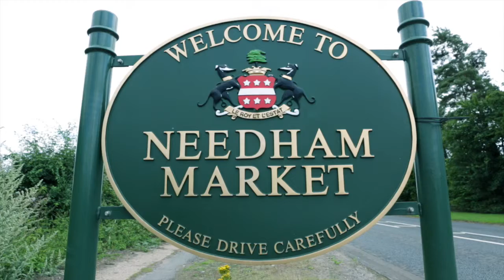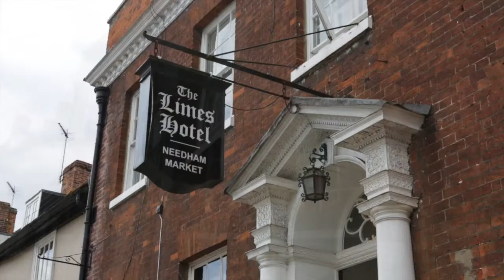Needham Market | InsideSuffolk.com